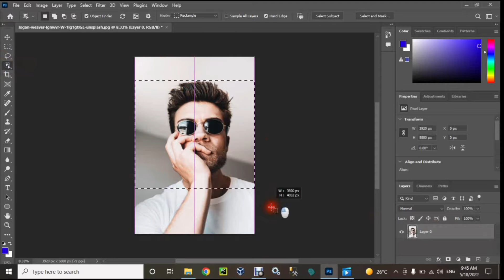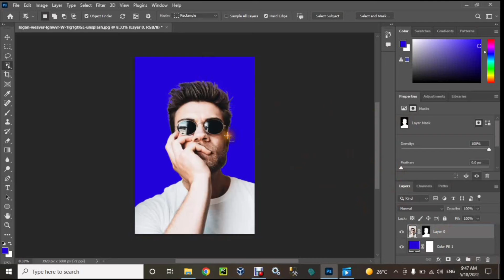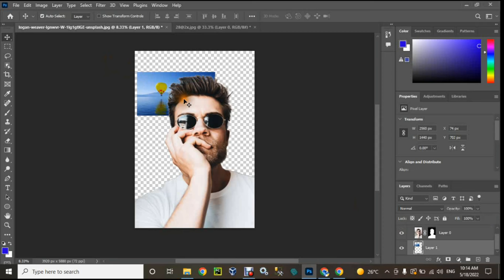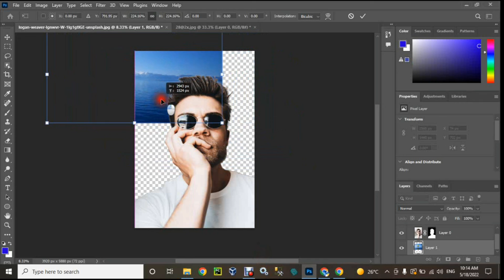حذف الخلفية بدقة خاصة ب الشعر | فوتوشوب بريف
◢♛◣ My Accounts ◢♛◣